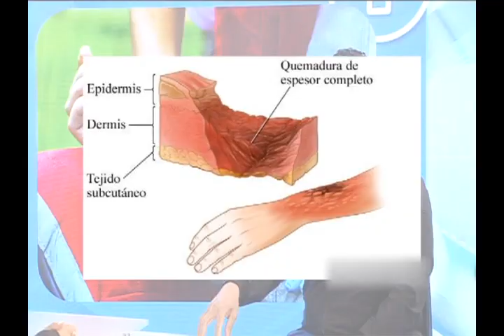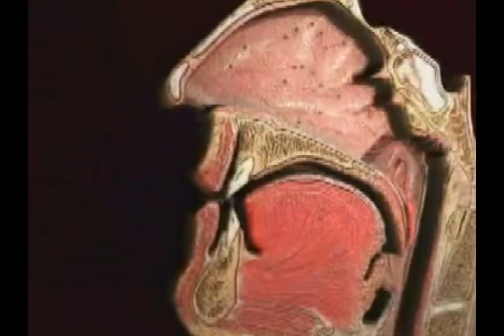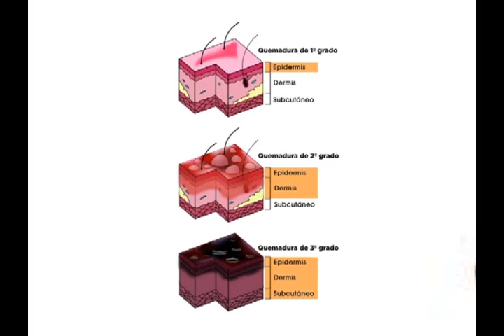"TU SALUD" con la Dra. @draeugelina la entrevista exclusiva al cirujano plástico, Dr. Ariel Guerrero